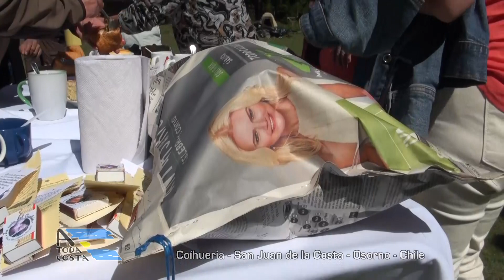A Toda Costa - Programa Nº 1092 - 15 02 19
Programa de televisión. Turismo. Crónicas de viajes.
Contenido:
- 21º Maratón Acuática Internacional Ciudad de Rosario, Argentina.
- 3 Ríos para una Aventura, 17º parte, Argentina.
- Esteros del Iberá, Argentina.
- 21º Maratón Acuática Internacional Ciudad de Rosario, Argentina.
- 3 Ríos para una Aventura, 18º parte, Paraguay.
- Río Negro, Soriano, Uruguay.
- La Ruta del Carbón, San Juan de la Costa, Osorno, Chile.